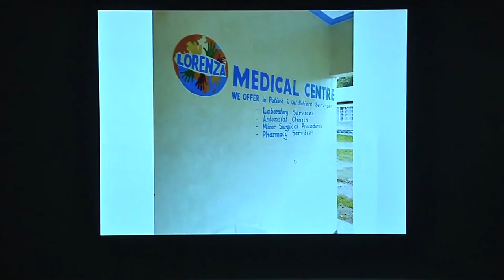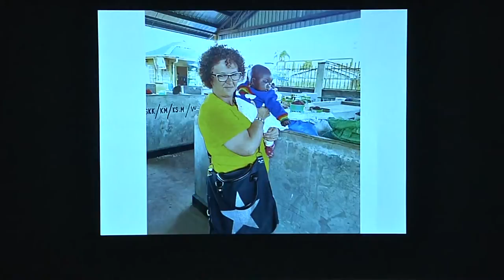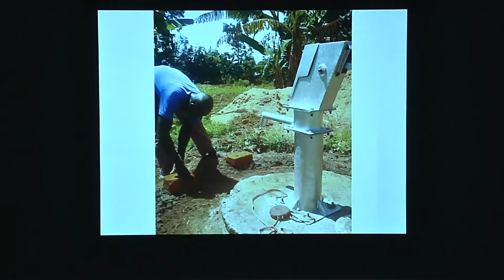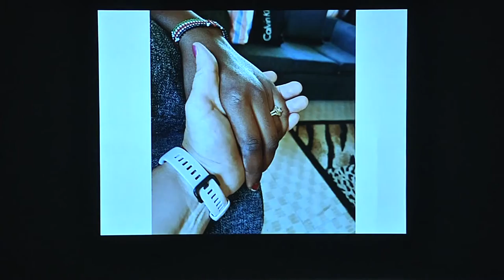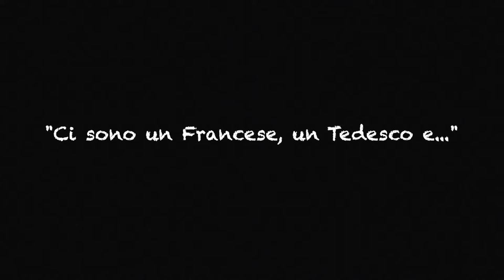"Ci sono un Francese, un Tedesco e..." - Chi C'è C'è -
Cameri (NO) - Teatro Ballardini - 26 novembre 2022
Nonnoboi associazione no profit, con La Piccola Compagnia Teatrale "Chi C'è C'è", presentano:
"Ci sono un Francese, un Tedesco e..."
Scherzo in atto unico di Mario Alessandro Paolelli.
Il ricavato della serata è devoluto ai bimbi di Kakamega, Kenia
Musiche inserite nel video:
"Guglielmo Tell" (G.Rossini)
"Mah Nà Mah Nà" (P. Umiliani)